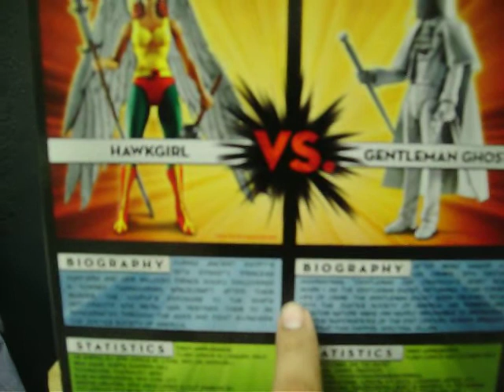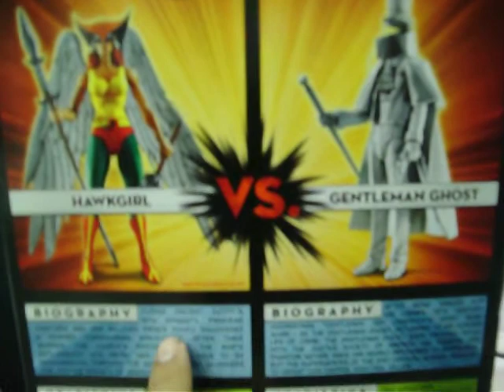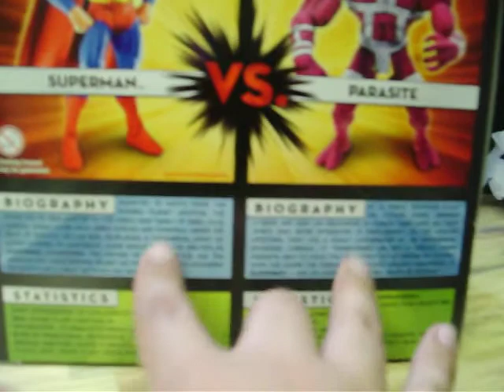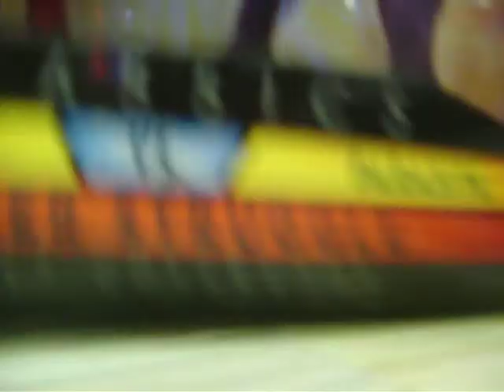DC Universe Classics Fates Intertwined, and Power Struggle 2 packs Wal-Mart exclusives review.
DC Universe Classics Hawkgirl vs. Gentleman Ghost. Fates Interwined
DC Universe Classics Superman vs. Parasite. Power Struggle Wal-Mart 2 pack exclusives.